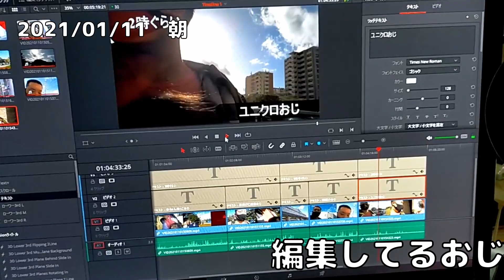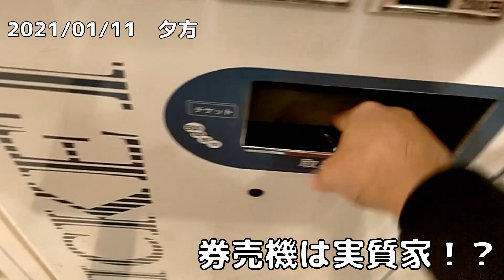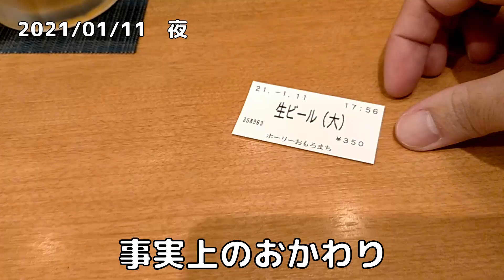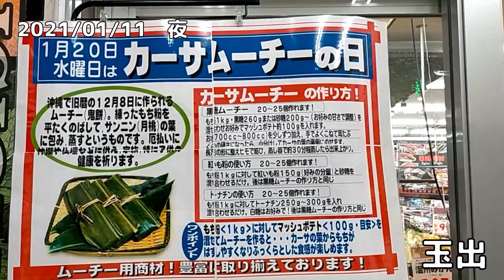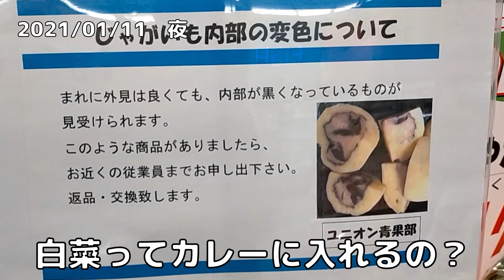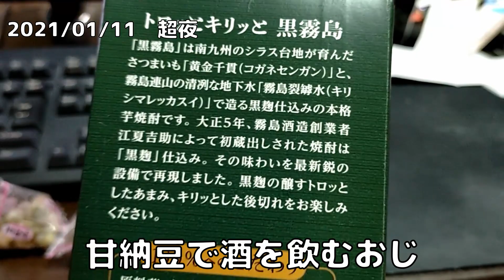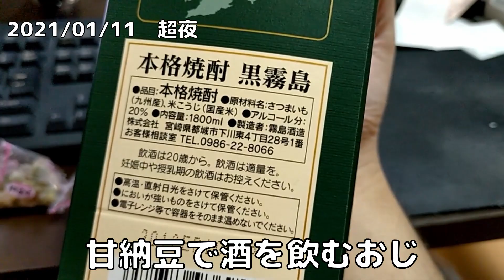笑う赤ちゃん可愛い！おじさんの一日 2021/01/11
赤ちゃんに会えるだけで嬉しいよね

【目次】
00:00

もてもてラジ袋とは
2002年ごろより毎週一回（土曜日から日曜深夜の間のどこかの時間）に更新されている男たちのネットラジオ番組である。
一週間にだいたい２時間前後の放送をアップロードする。
話の内容は様々。聴いて損はない。きっと貴方のお役に立てることだろう。